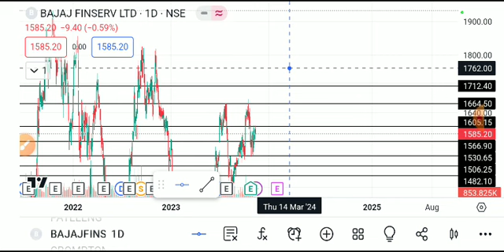BAJAJ FINSERV SHARE LATEST NEWS TODAY,BAJAJ FINSERV SHARE ANALYSIS,BAJAJ FINSERV SHARE TARGET